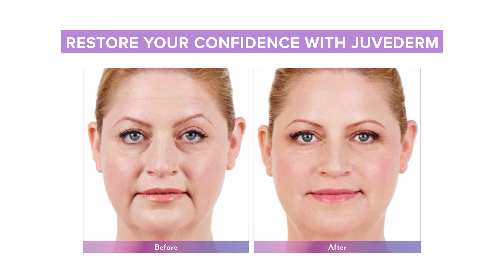Juvederm Treatments Now Available!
Tired of having wrinkles? We can help make you look younger with Juvederm treatments!